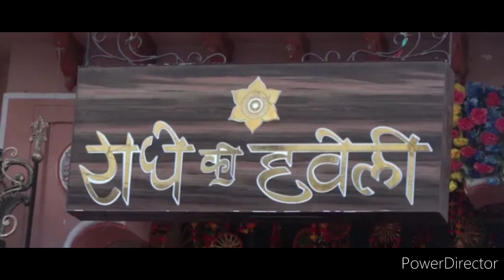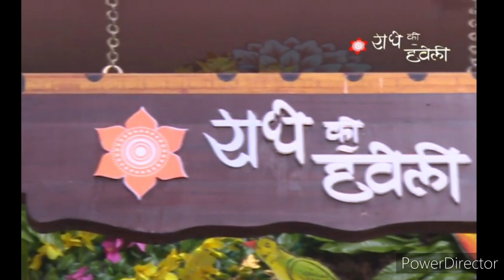राधे की हवेली खाटू श्याम।।radhe ki haveli Khatu Shyam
राधे की हवेली खाटू श्याम
खाटू श्याम
धार्मिक कहानी